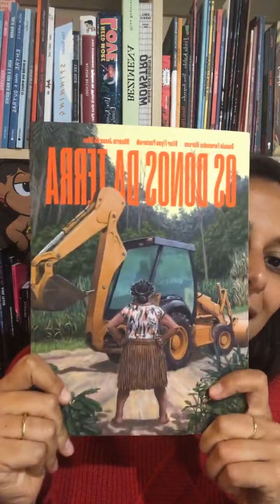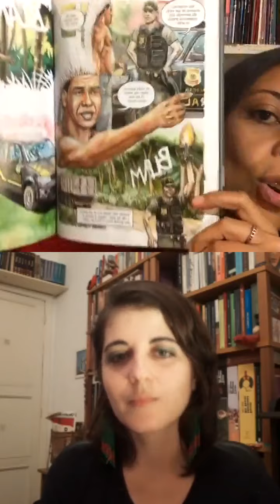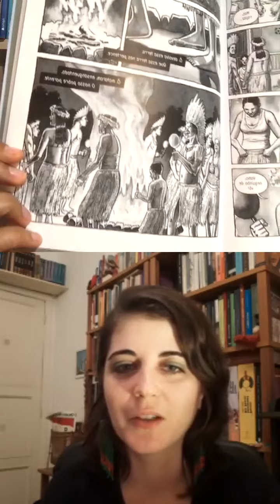Quadrinhos, antropologia e luta indígena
Hora do chá! Toda semana um papo diferente sobre quadrinhos! Dessa vez conversei com Daniela Fernandes Alarcon, antropóloga e roteirista do livro "Os donos da terra", publicado pela Editora Elefante, que narra em quadrinhos a luta do povo indígena Tupinambá pela manutenção de seus modos de vida e de sua cultura e pela recuperação de seus territórios ancestrais no sul da Bahia. Pega seu chá e vem! ☕

A Mina de HQ é uma mídia independente e feminista com perspectiva de gênero sobre histórias em quadrinhos. Apoie e receba HQs inéditas por e-mail, nossa newsletter quinzenal, ganhe brindes e participe de sorteios